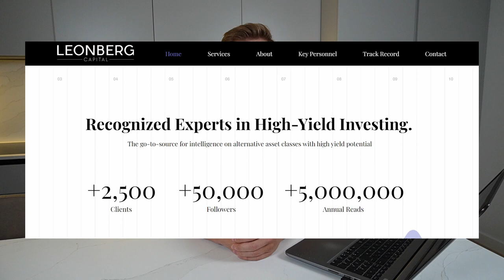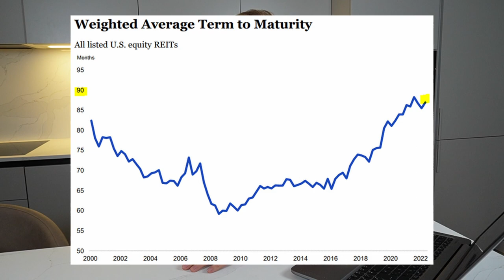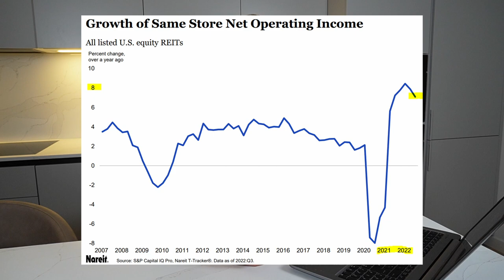REITs and Bankruptcy Risk: What Investors Need to Know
Are REITs facing bankruptcy in 2023? What are the risks of REIT investing? Will REITs cut dividends? How many REITs are going bankrupt? Should you sell your REITs today? Or will REITs recover in 2023? It depends. Some REITs should be avoided. But most REITs should do just fine.

REIT balance sheets are today the strongest they have ever been with low leverage and long debt maturities. Meanwhile, rents are growing rapidly due to high inflation, and therefore, most REITs are doing just fine. We think that the market crash of 2022 was an overreaction and REITs now present a good buying opportunity.

Image sources: Tanger Factory Outlet Centers, NAREIT, YCHARTS, Canvas

Viewers/readers should not make any investment decision without conducting their own due diligence and consulting their financial advisor about their specific situation. The information is obtained from sources believed to be reliable, but its accuracy cannot be guaranteed. The opinions expressed are those of the publisher and are subject to change without notice. This YouTube channel is managed by Leonberg Research OÜ, a subsidiary of Leonberg Capital OÜ.